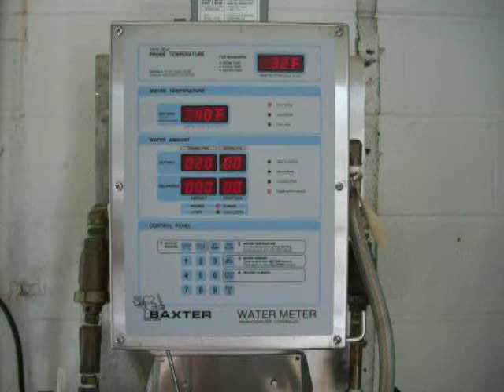Baxter Water Meter, Running